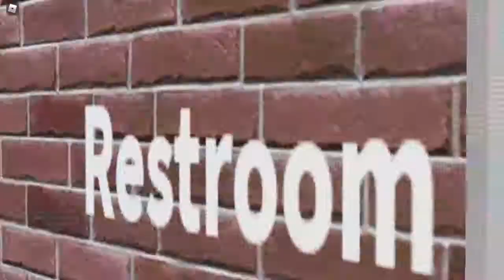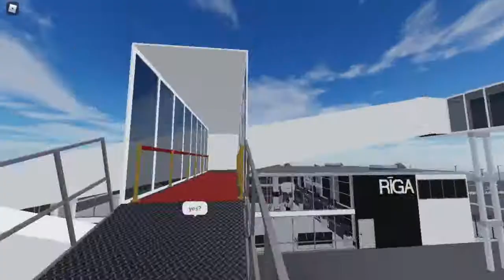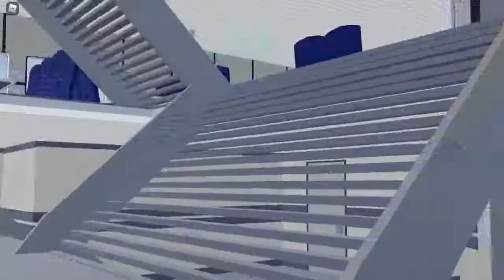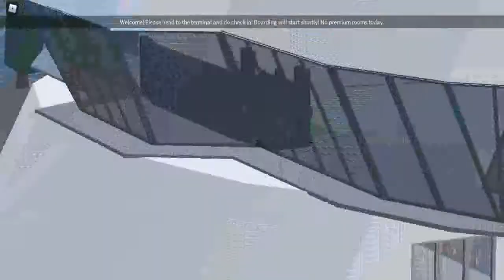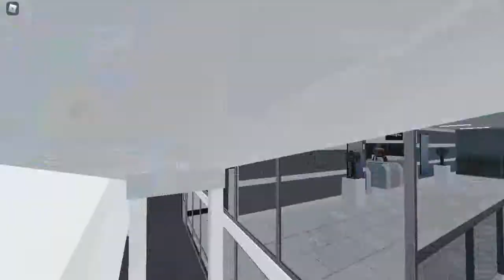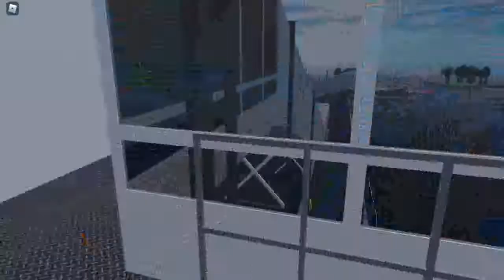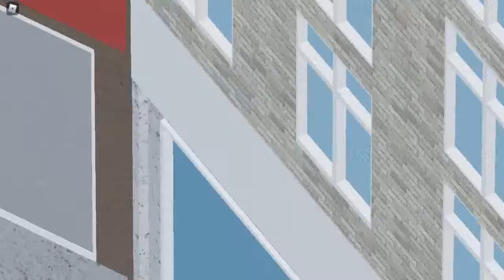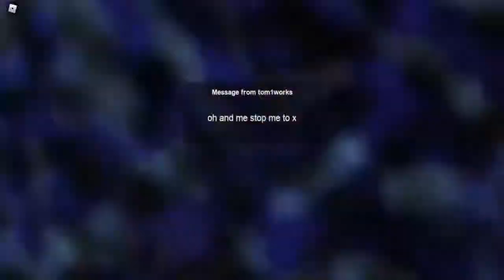EST Cruises | Staff Perspective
I started this in 2017 on the 23rd of December, I kind of became quite inactive but I am now officially back for Ice Gamer 2020-21!

UPLOAD SCHEDULE:
Wednesdays 8pm
Saturday and/or Sunday at 12am.

Description Specifically of this video:

A nice staff perspective video!